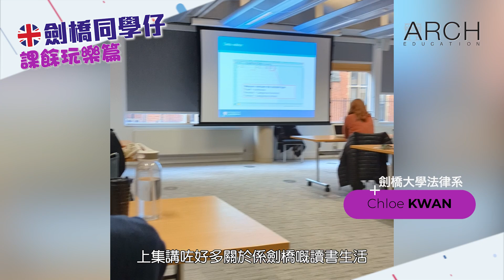劍橋同學仔系列 - 課餘玩樂篇